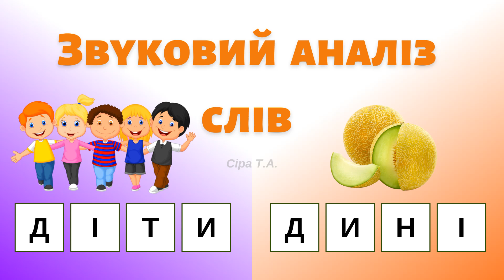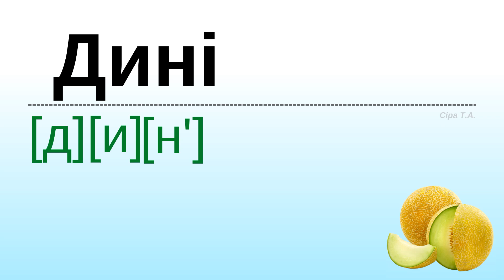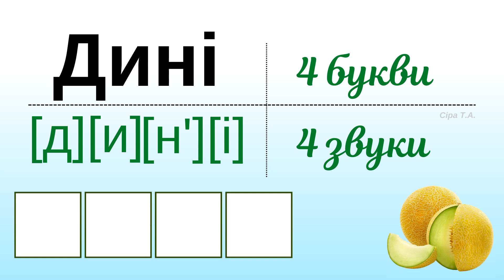Звуковий аналіз слів ДІТИ | ДИНІ